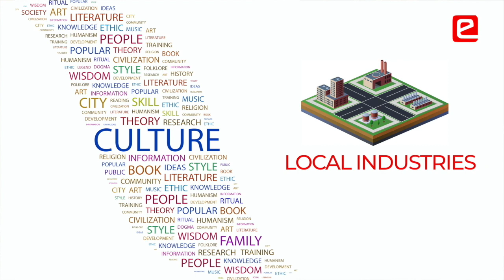e-Yantra Dream Lab Design Sprint 2021 Launch Film by Prof. Kavi Arya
The all-new e-Yantra Dream Lab Design Sprint is launched 🥳
The is a novel competition that trains students to design a “cool” space that facilitates innovation and inspires cool ideas to solve problems using technology.
Registration starts from June 21st, 2021 👩‍💻👨‍💻